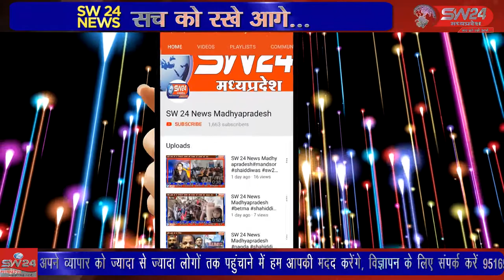vidisha- विदिशा जिले के ग्यारसपुर में एक युवक की हत्या कर लाश को खेत में फेंक दिया मृतक 22 वर्षीय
विदिशा जिले के ग्यारसपुर में एक युवक की हत्या कर लाश को खेत में फेंक दिया मृतक 22 वर्षीय दुर्गेश साहू कल शाम के 7ः00 बजे से गायब था । मृतक विदिशा का निवासी बताया जा रहा है। विदिशा से आशीष सहेले की रिपोर्ट